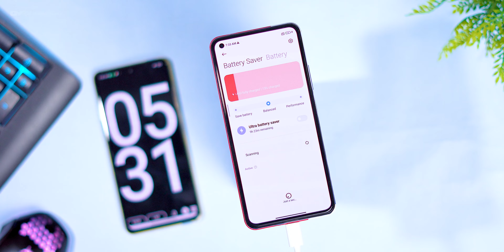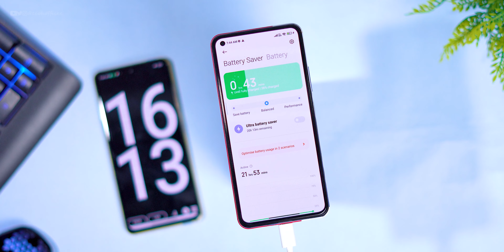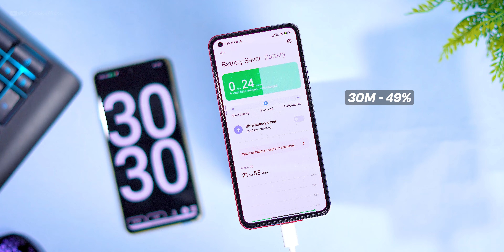Xiaomi 11 Lite NE 5G Battery Drain Test after MIUI 14.0.5.0 Update, Charging, Boot & Backup Test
Cheers 😉

xiaomi 11 lite ne 5g battery drain test
mi 11 lite ne 5g battery drain test
mi 11 lite ne 5g bgmi gaming review
xiaomi 11 lite ne 5g gaming review
Xiaomi 11 Lite NE 5G Stable Update
Lite NE 5G
Lite NE 5G Miui Stable Update
xiaomi 11 lite ne 5g battery drain test with bgmi
xiaomi 11 lite ne 5g battery tesr
heating tes